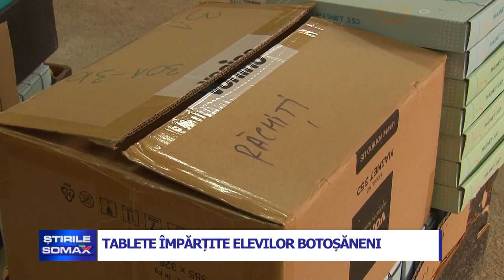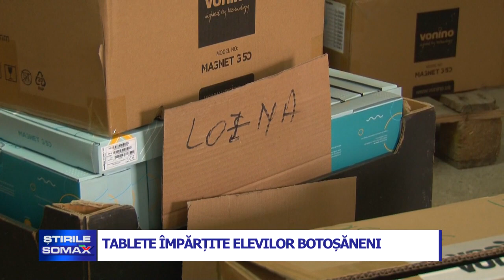TABLETE IMPARTITE ELEVILOR BOTOSANENI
Peste 3.000 de tablete au ajuns astăzi la elevii botoşăneni. Aceasta este a doua tranşă de tablete achiziţionate prin intermediul unui proiect naţional, numit “Educaţie în siguranţă”. Dispozitivele achiziţionate de reprezentanţii Inspectoratului, cele primite de la Minister şi cele cumpărate de mai mulţi primari din judeţ au acoperit o mare parte a numărului de elevi care nu dispuneau de astfel de materiale.